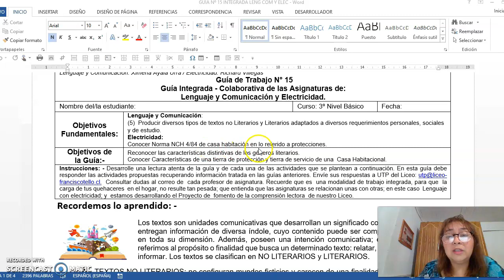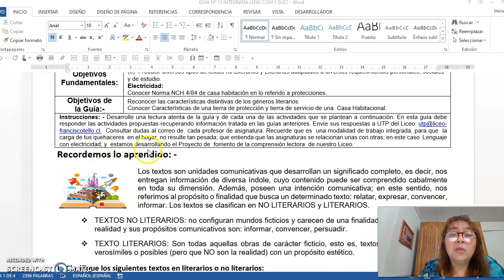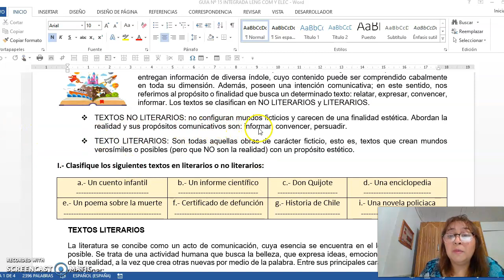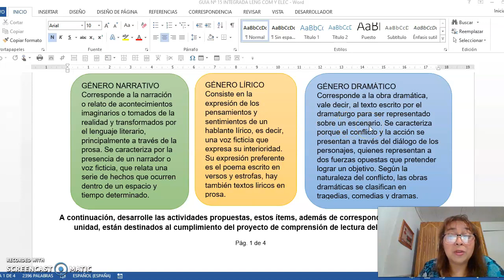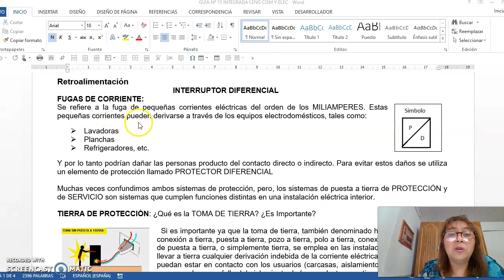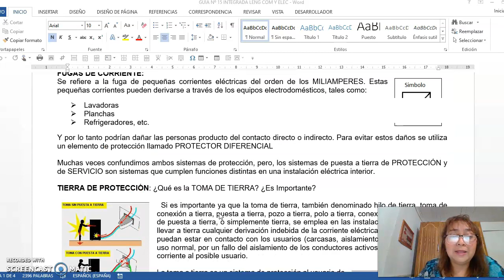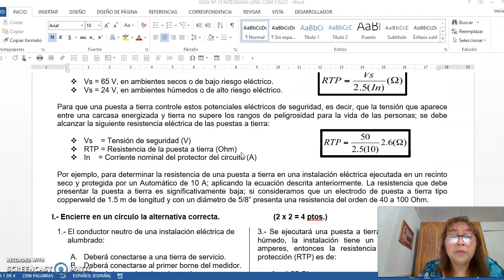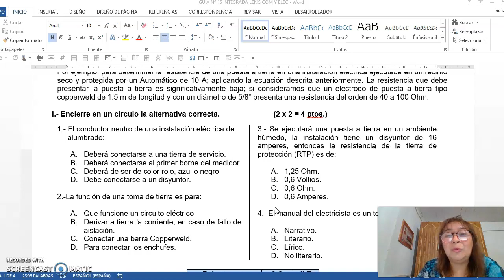Lengua Castellana y Comunicación - Oficios - Instalador/a Eléctrico guía n° 15 - 3° Nivel